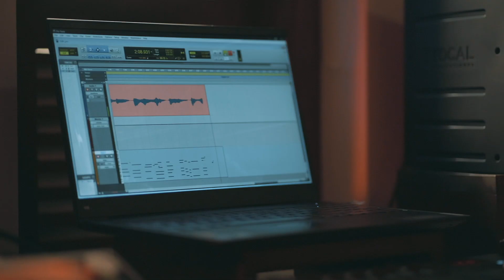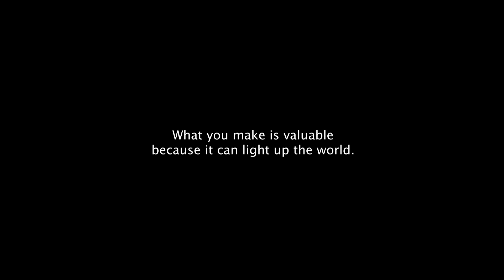We Did it Global ~ Corporate video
Clint: We Did it Global - Australia Pty Ltd
Creative Concept : Dileepa Abeysekara
Director : Duminda Sanjeewa
Production : Cherry Isle
Cinematographers : Duminda Sanjeewa / Shiran Lakshan
Editor : Deshan Fernando
Di colorist : Ananda Bandara
CG : Chamil Pathirana @Thaala Roopa Revolution